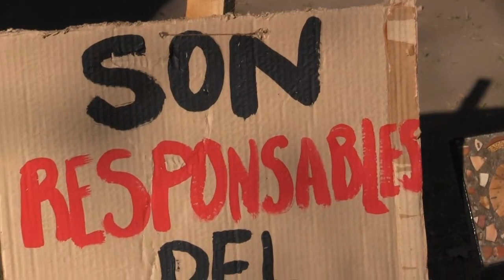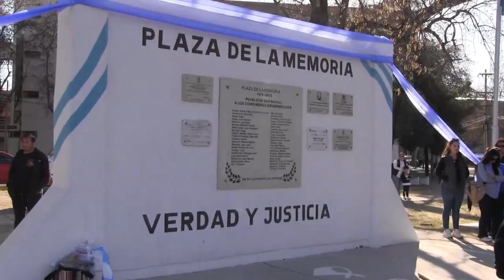NO CAER EN LA TRAMPA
Quieren impedir la Revolución Justicialista.